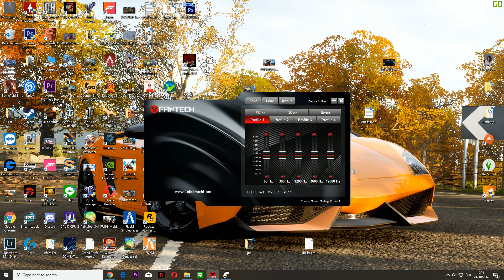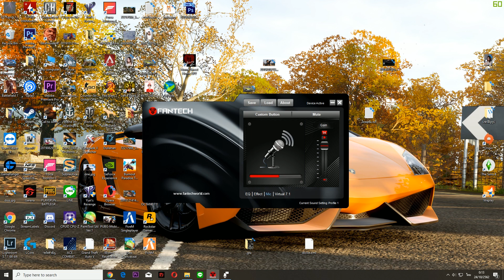[Review] Fantech HG23 Octane 7.1 หูฟังที่ไฟสวยมาก